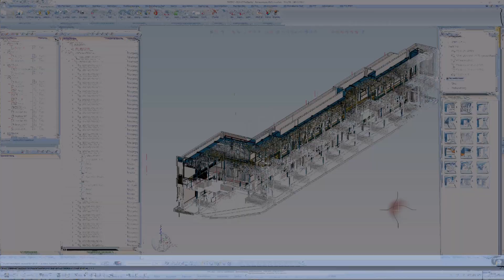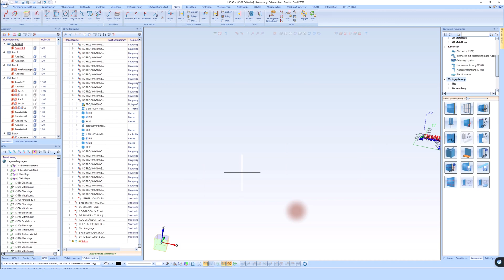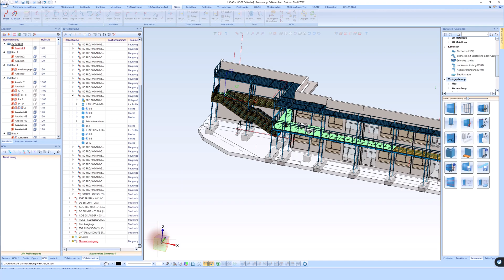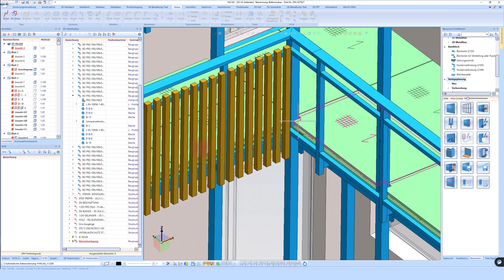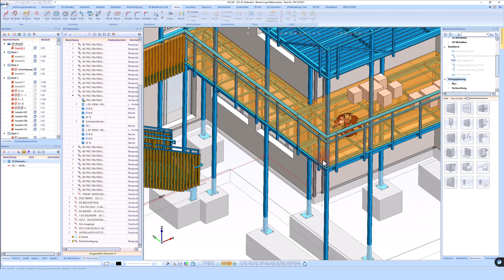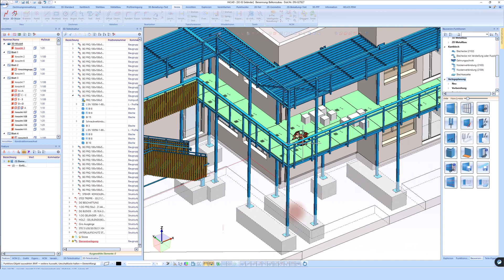HiCAD 2023: Automatisieren Sie Ihre Gitterrost Verlegung wie ein Profi!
🔥 Willkommen zu diesem HiCAD 2023 Tutorial! 🔥

👉 Heute zeigen wir Ihnen, wie Sie die automatische Gitterrost Verlegung in HiCAD 2023 meistern können. Schnallen Sie sich an, denn es wird spannend!

🕒 Zeitstempel:

00:00 - Intro & Überblick
00:30 - Was ist Gitterrost Verlegung?
01:00 - Vorbereitung in HiCAD
01:30 - Automatische Funktionen nutzen
02:00 - Praktische Anwendungsbeispiele
02:45 - Tipps für effizientes Arbeiten
03:30 - Fehlerbehebung und Lösungen
04:00 - Integration in bestehende Projekte
04:30 - Abschluss & Zusammenfassung

🛠 Warum HiCAD?
HiCAD ist nicht nur eine CAD-Software, sondern Ihr Partner für einfaches Engineering und optimale Zusammenarbeit bei Projekten. Erfahren Sie mehr über HiCAD unter: ISD Group

🌐 Maximieren Sie Ihr HiCAD-Potenzial mit hicad-help.com
Möchten Sie das Beste aus HiCAD herausholen? Dann ist hicad-help.com genau das Richtige für Sie! Diese Plattform bietet eine Fülle von Ressourcen, von exklusiven Tutorials bis hin zu umfassenden Anleitungen. Melden Sie sich an und werden Sie Teil einer wachsenden Gemeinschaft von HiCAD-Enthusiasten!

👍 Vergessen Sie nicht, dieses Video zu liken und zu teilen, wenn es Ihnen gefallen hat!

Ich hoffe, diese Beschreibung spricht Ihre Zuschauer an und bietet einen Mehrwert. Wenn Sie weitere Anpassungen wünschen, lassen Sie es mich bitte wissen!

Mehr über HiCAD und die ISD Group erfahren
Die ISD Group ist Ihr Partner für einfaches Engineering und optimale Zusammenarbeit bei Projekten. Mit innovativen Softwarelösungen wie HiCAD, das speziell für verschiedene Branchen entwickelt wurde, können Sie Ihre Projekte effizienter und präziser gestalten.

Suchen Sie nach einer Plattform, die Ihnen hilft, das Beste aus Ihrer HiCAD-Software herauszuholen? Dann ist hicad-help.com genau das Richtige für Sie! Diese Website wurde speziell entwickelt, um HiCAD-Nutzern, egal ob Anfänger oder Profi, wertvolle Ressourcen und Unterstützung zu bieten.

Exklusive Tutorials: Schritt-für-Schritt-Anleitungen, die Ihnen helfen, komplexe Funktionen und Tools in HiCAD zu meistern.
Tipps & Tricks: Entdecken Sie bewährte Methoden und Insider-Tipps, um Ihre Arbeitsweise zu optimieren und produktiver zu werden.

Umfassende Anleitungen: Vertiefen Sie Ihr Wissen über HiCAD mit detaillierten Anleitungen zu verschiedenen Funktionen und Modulen.
anmelden, erhalten Sie Zugang zu einer Gemeinschaft von Experten und Gleichgesinnten, die alle das gleiche Ziel verfolgen: das volle Potenzial von HiCAD auszuschöpfen.

Es ist nicht nur eine Ressource, sondern ein Ort des Lernens, des Austauschs und des Wachstums. Nutzen Sie diese Gelegenheit und werden Sie noch heute Mitglied!